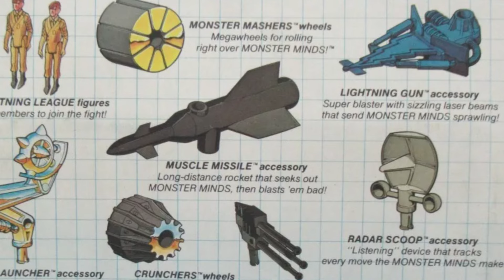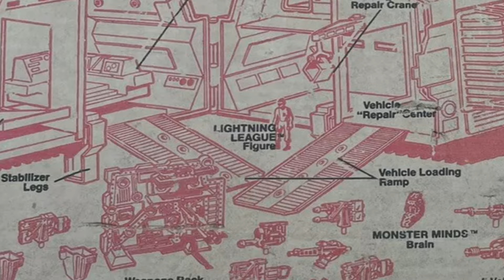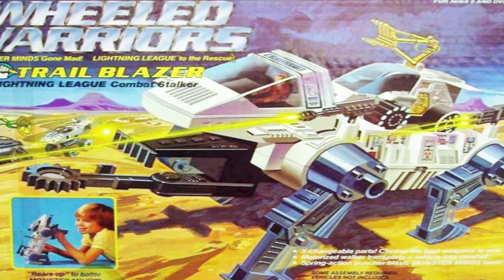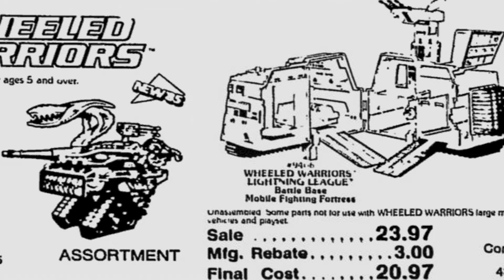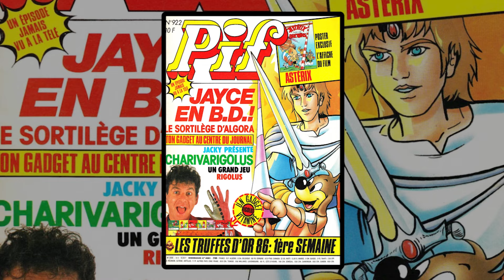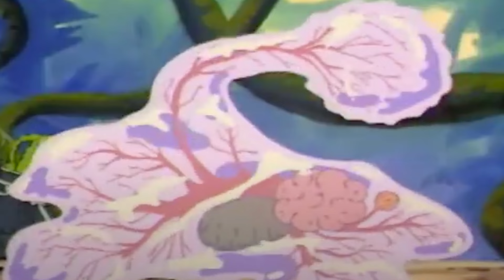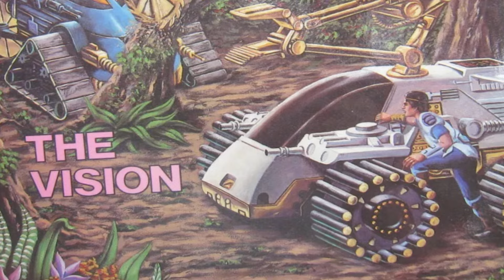History and Origin of JAYCE and the WHEELED WARRIORS!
Here is the story of an animated line of toys from the 1980s, Jayce and the Wheeled Warriors with perhaps one of the greatest intro songs of all time!

Credits:
DiC Entertainment
Mattel
Filmation
J. Michael Straczynski
Larry DiTillio
Sunbow Animation
Hasbro
Haim Saban
Power Rangers
Paul Kirschner
Larry Hama
Max Brooks
H.P. Lovecraft
Wheelies.Net